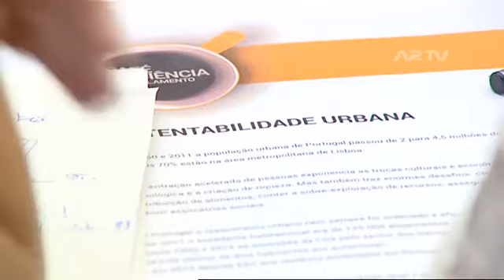10-05-2017 | Café de Ciência - Sustentabilidade Urbana | Manuel Heitor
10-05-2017 | Intervenção do Ministro da Ciência, Tecnologia e Ensino Superior Manuel Heitor - Café de Ciência | Sustentabilidade Urbana